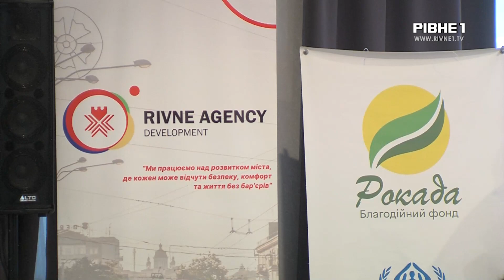Рівненських психологів навчали спілкуватися з дітьми, які постраждали внаслідок війни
Як спілкуватися з дітьми, які постраждали внаслідок війни? Цю та інші подібні теми рівненським психологам та практичним педагогам пояснювала столична тренерка Наталія Сабліна. Ініціатором семінару виступив секретар Рівнеради Віктор Шакирзян. До слова, подібні заходи з метою підвищення рівня компетенції фахівців, які працюють з дітьми в місті проводяться уже не вперше. Більше про семінар, дивіться далі у сюжеті.